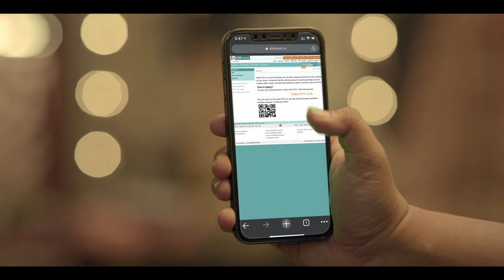IDBI Bank | Video Account Opening Facility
IDBI Bank brings you a contactless and convenient way to open an account from the comfort of your home with ‘Video Account Opening Facility'. Open a bank account in a safe and secure manner with IDBI Bank!